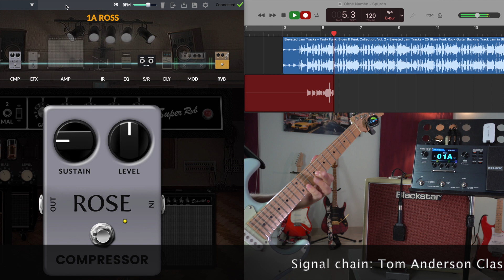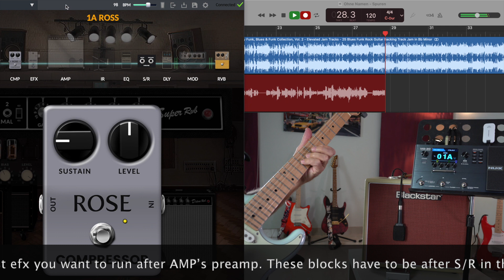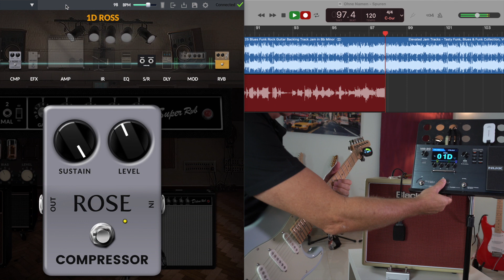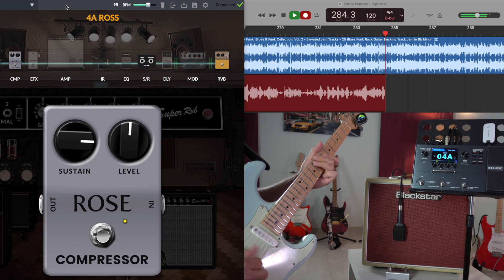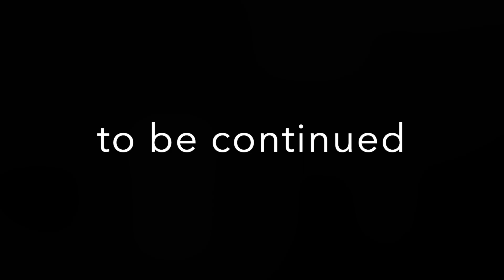NUX MG 30 The Ultimate Review - Pedal check Part I CMP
With it´s amp models, effects, IRs and USB audio interface the NUX MG-30 amp modeler/multieffect is the perfect all-in-one solution for recording.
But how does it sound when used with a real amp?

This video is a quick playthrough of NUX MG-30 CMP block and it´s pedals Rose, K and Studio.

Signal chain:
Tom Anderson Classic Icon - NUX MG-30 (combo front mode) - Blackstar Studio 10 6L6 - Sennheiser E609 - Focusrite iTrack Solo